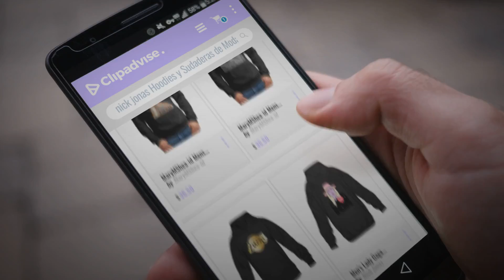Productos 2018, Los 10 Mejores Nick Jonas: MaryMShea-id Mens Nick Jonas Comfortable Young Boys No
New! 2019 Black Friday / Cyber Monday Men's Fashion Hoodies & Sweatshirts Deals and Updates.

Black Friday / Cyber Monday MaryMShea-id Mens Nick Jonas Comfortable Young Boys No Pocket Sweater by MaryMShea-id

Black Friday / Cyber Monday MaryMShea-id Mens Nick Jonas Comfortable Young Boys No Pocket Hoodies by MaryMShea-id

Black Friday / Cyber Monday Men's Angeles Lakers Gold Collection Hooded Sweatshirt by Nick Jonas

Black Friday / Cyber Monday Men's Lady Gaga Joanne Lovegame Album Poster Hooded Sweatshirt by Nick Jonas

Black Friday / Cyber Monday Men's Ryder Cup 2016 USA Logo Golf Champions Hooded Sweatshirt by Nick Jonas

Black Friday / Cyber Monday Men's YOSHINORI OHSUMI 2016 NOBEL PRIZE PHYSIOLOGY Hooded Sweatshirt by Nick Jonas

Black Friday / Cyber Monday Men's Buffy The Vampire Slayer Moon Logo Hooded Sweatshirt by Nick Jonas